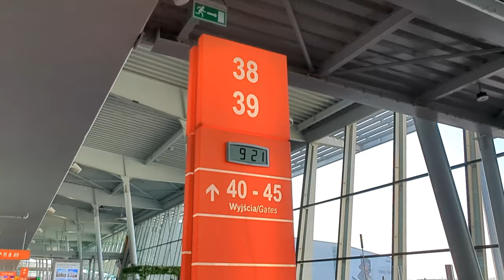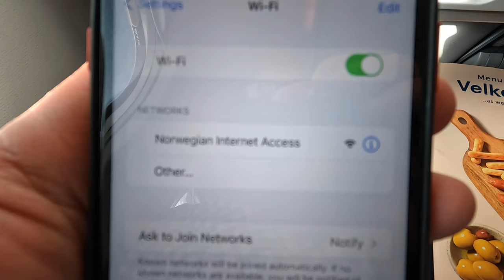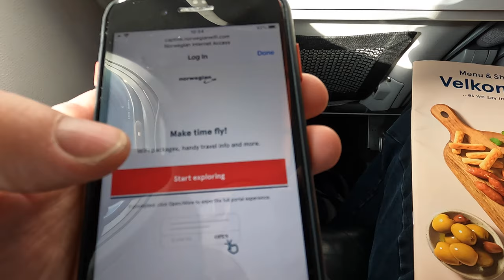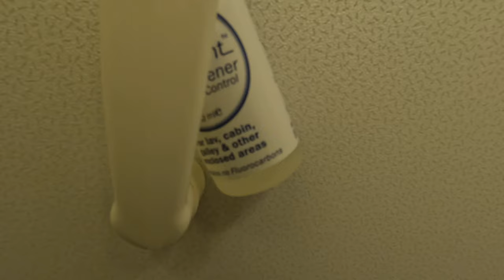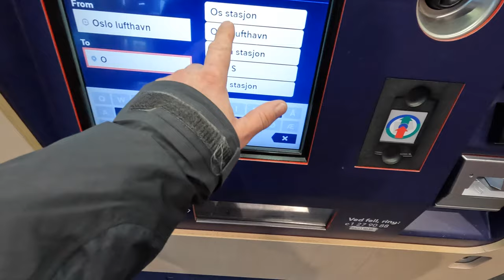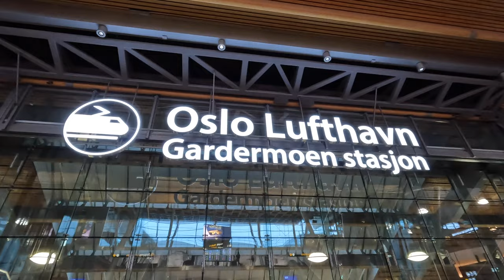Warsaw Chopin (WAW) to Oslo Gardermoen (OSL) flight with Norwegian - trip report.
Hello and welcome to my next video and thank you for your support.

Flight details:
Operator: Norwegian Air
Flight number: DY1019
Aircraft: Boeing 737-8
Registration: SE-RRN
Origin: Warsaw Frederic Chopin Airport (WAW)
Destination: Oslo Gardermoen (OSL)
Distance: 1081 km (672 miles)
Flight Duration: 1 hour 33 minutes
Seat:27A
Traveled in November 2022
Price: 131 EUR (116.30 GBP, 140 USD, 625 PLN)